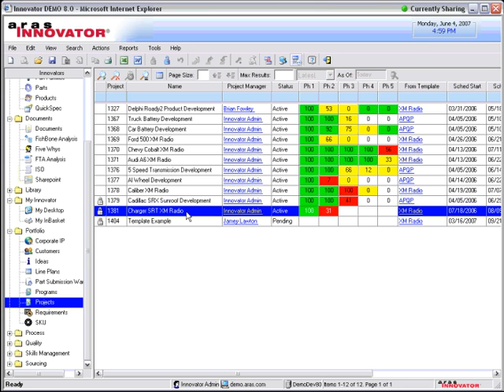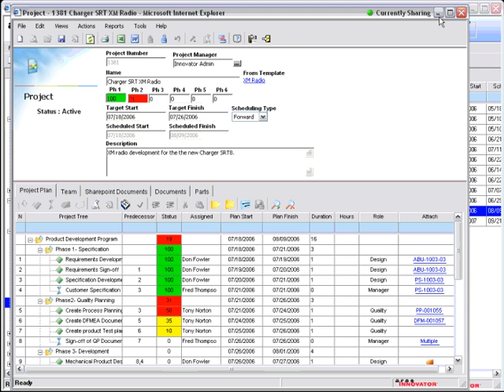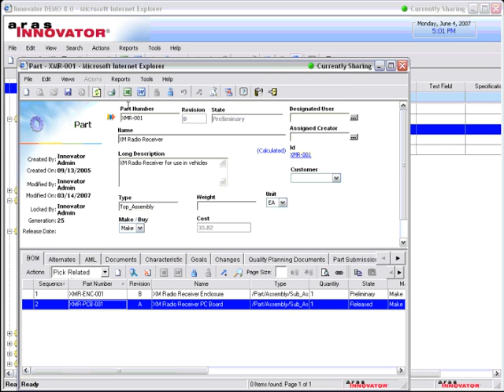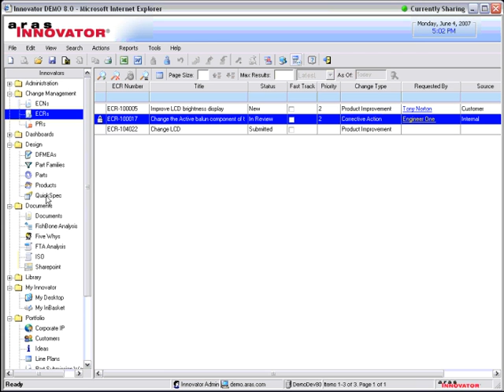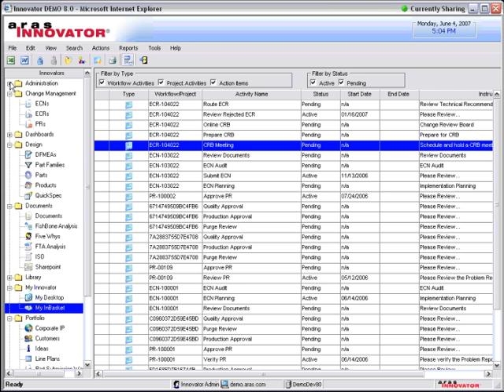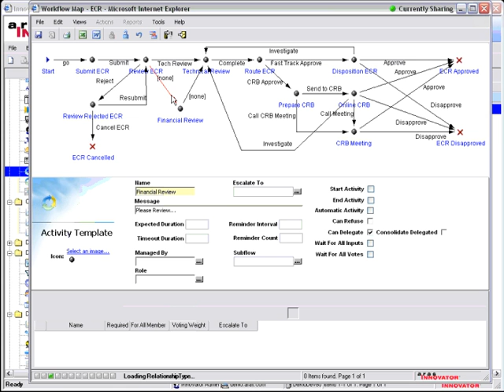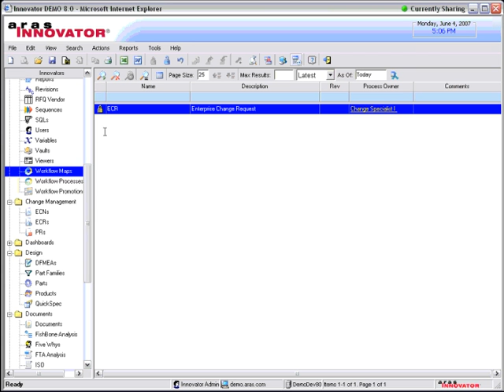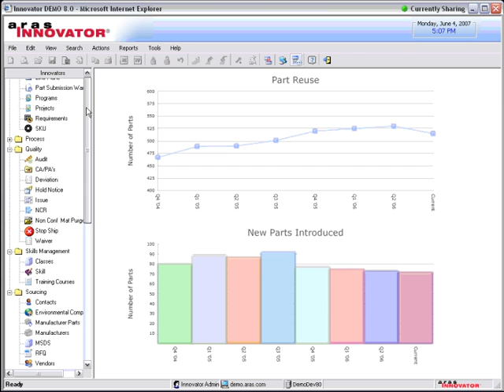Aras Innovator PLM Software - Oracle Agile Migration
Aras Oracle Agile Path Forward PLM Migration. Shows the capabilities of the software for Oracle Agile users looking for a migration path.

Aras Open Source PLM software supports BOM, Document, Change management, workflow, CAD, Dashboards and BI.